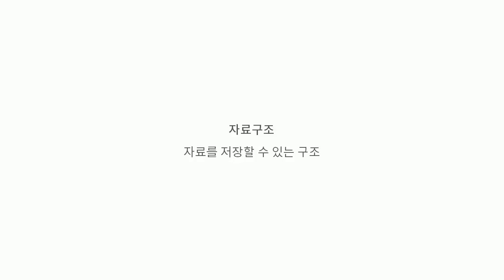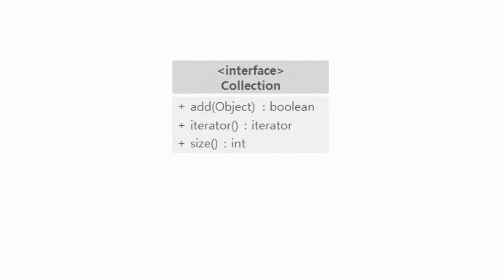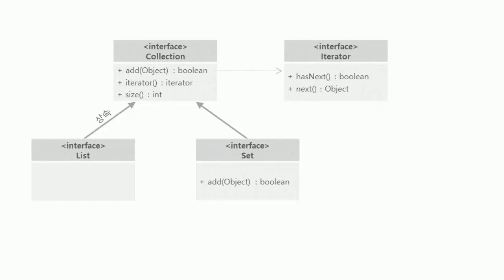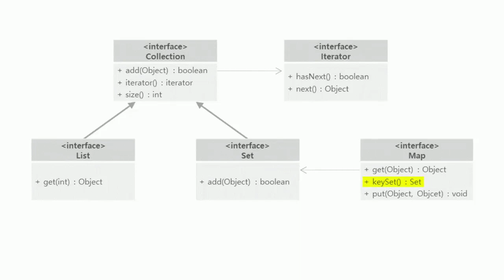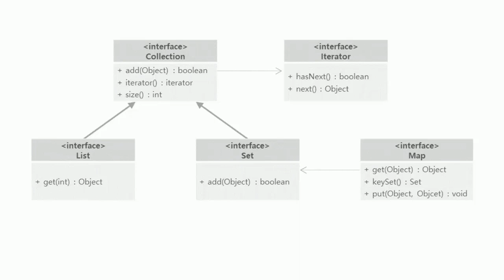[자바 중급] 컬렉션 프레임워크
이 자바 중급 강의 뿐만 아니라, 개발자들을 널리~ 이롭게 할 각종 프로그래밍 온라인 강의가 프로그래머스 웹사이트에 준비되어 있습니다!